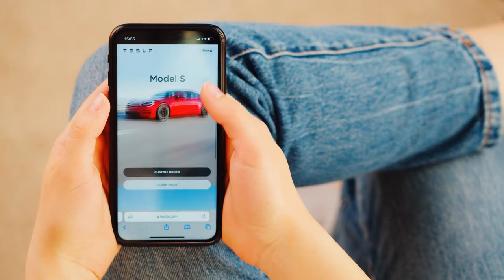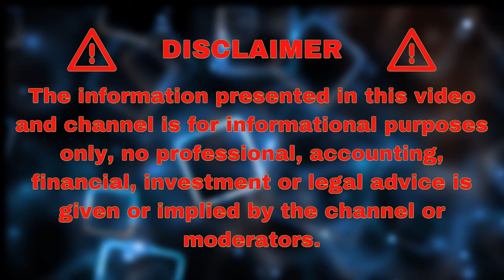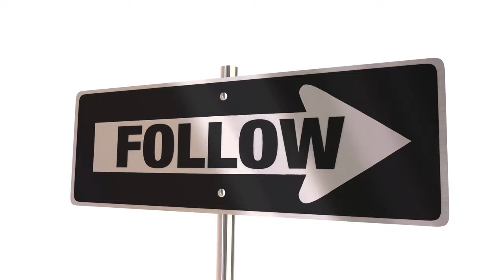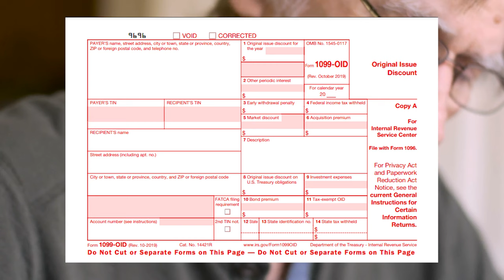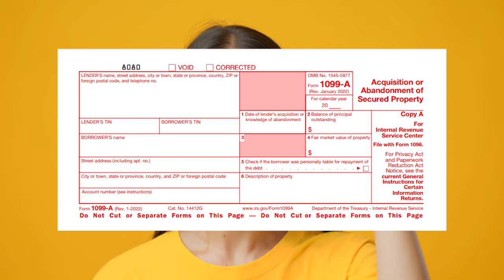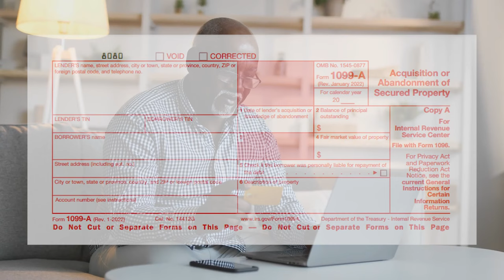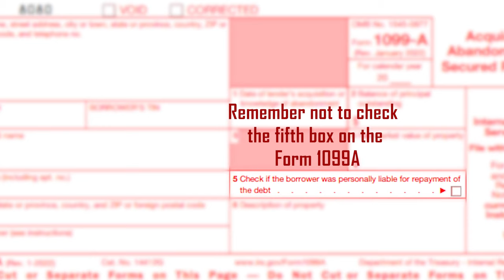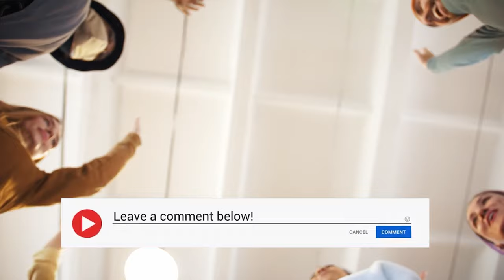HOW TO PAY YOUR BILLS USING 1099A || FORM 56 | 1099 OID STEP BY STEP SO YOU'LL UNDERSTAND HOW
This video will explain the process step by step how to pay your bills and buy things with a 1099a form.  We will discuss the Form 56 and 1099 OID form.